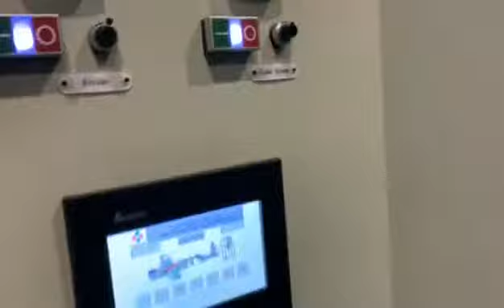PE Scrap Film Recycling Granulating machine